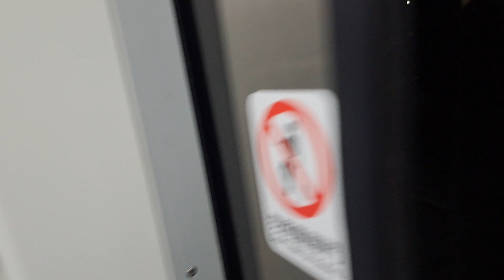4046次湖口發車經由北迴線開往花蓮的銀綠色微笑號EMU900型十輛一編組EMU952車王區間快車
113/1/28瑞芳站19:59分拍攝4046次湖口發車經由北迴線開往花蓮的銀綠色微笑號EMU900型十輛一編組EMU952車王區間快車